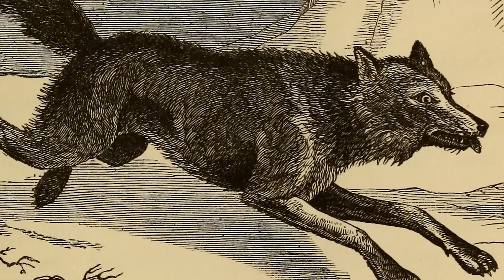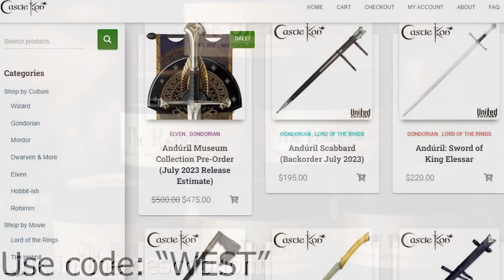The Wargs of Middle-earth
The Wargs of Middle-earth were evil wolves who hunted the Free Peoples during their travels in the wilds. Let me know your thoughts about the Wargs in the comments below! As always, a great thanks to the online artists whose visual works made this video possible! If you are one of the artists, please let me know and I will post your name and a link to your work in this description!

Robert Bogue
KingofGames2500
Kings Wild Project
Bryan Garwood
adam petrlik
Anthony Harmon
Arthur
Blair Scouten
Merlin
Elizabeth Calvert
John Hume
Jonathan Putnam
Kyle Wetzel
Maz Gibs
merten
Peter Sheppard
Rhys Jenkins
Sam mcbee
April Green
Brent Paredes
Chiara Siaset
Corwin Nemeth
Dale Starbuck
Helko
Jpcjr
Matthew Jacoby
Matthew Rivas
Memory Troll
Peter DeVault
Psynexus
Susan Henry
Tobias Göldner
Van Hardison, PhD
metalguy87
Saoirse Rose
NicthevikTv
Marc
Paul Leone
theo
Jake Pedsneuro
Bryan Garwood
Inge Marie Schmidlin
theo
Mason Mathias
Estellise
Ashley Dilley
Tyler Lund

Many related and/or used art come from these artists and sources:
Ted Nasmith:
Igor Kordej
Brevis: